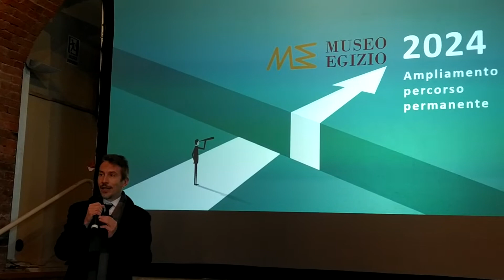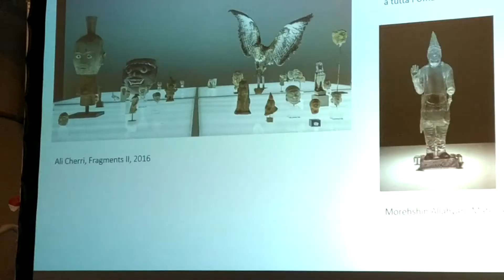Christian Greco, Direttore del Museo Egizio Torino, 2024 bicentenario del museo e sua trasformazione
Lectio Magistralis di Christian Greco Direttore del Museo Egizio di Torino. il bicentenario del museo e l'inizio dell'egittologia.